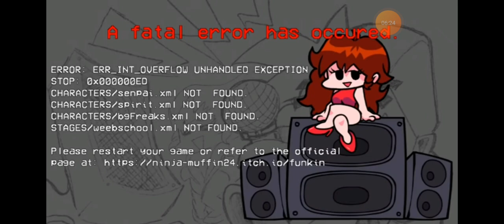breach play's Friday night funkin part 11